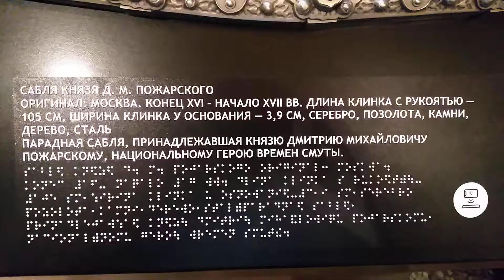Исторический музей Москва 2021 #51